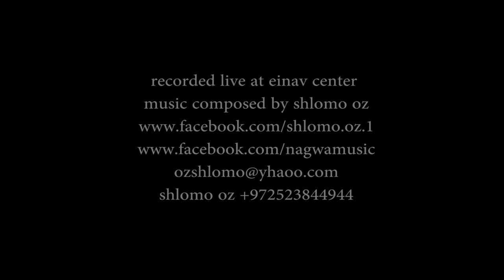Shlomo Oz & Nagwa Ensemble Live 2013 '' Nava"